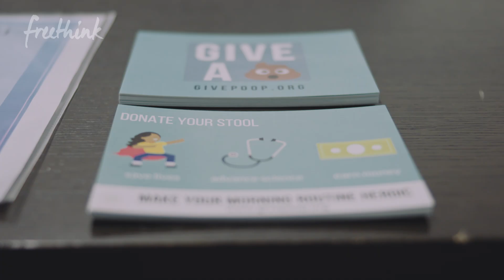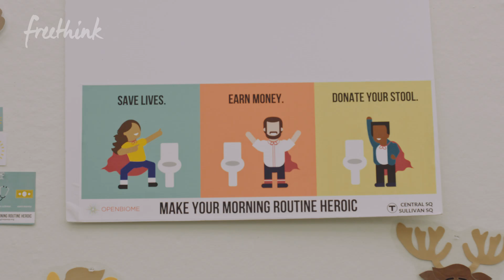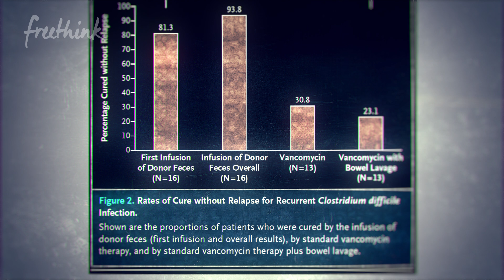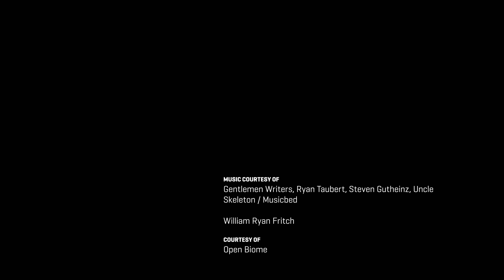How a Fecal Transplant Saved a Woman’s Life | Freethink On The Fringe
Jessica was desperate. She had contracted C. Diff, an aggressive and debilitating infection, two months before her wedding. In the hospital, after a course of completely ineffective antibiotics, her doctor suggested something shocking: a fecal transplant. He hoped that by introducing healthy bacteria from a stranger’s digestive system, her own “gut biome” could be stabilized. Willing to try anything, she went for it. The results of the procedure, as off-putting as it may sound, saved her life. And it could do the same for thousands more.